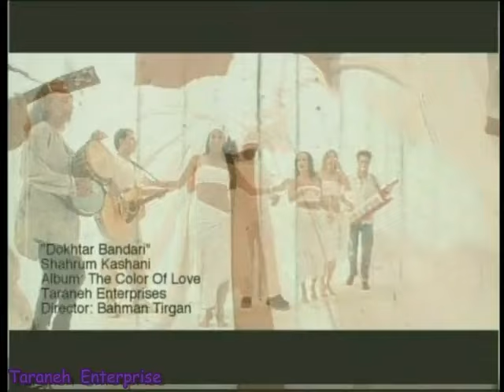Shahraum Kashani - Dokhtar Bandari شهرام کاشانی ـ دختر بندری